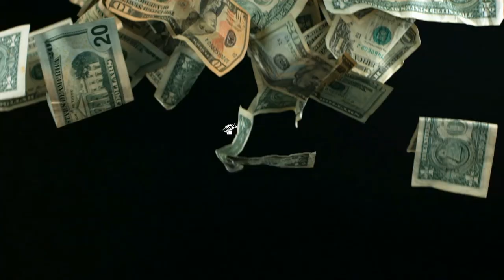Wholesaling Lease Options | Coaching Call Replay